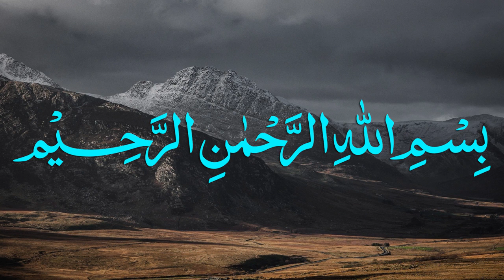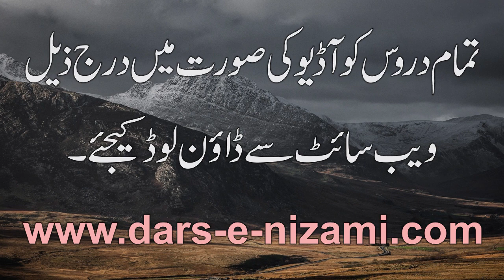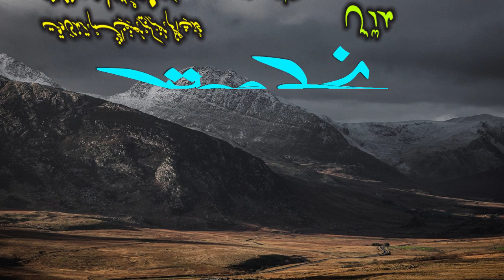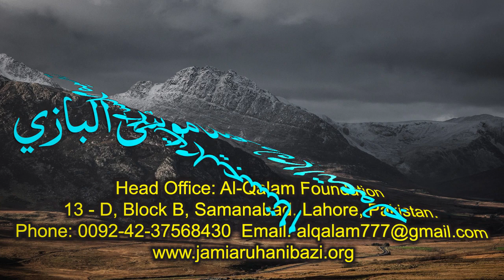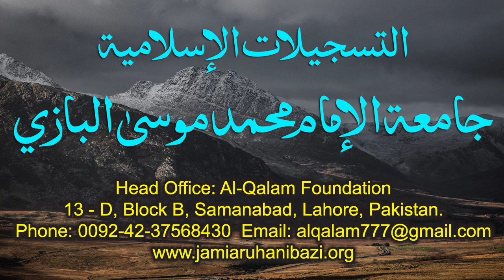Nahve Meer Dars 6 - Page 9 | Maulana Muhammad Zuhair Ruhani Bazi | 16/08/2020 | نحومیر